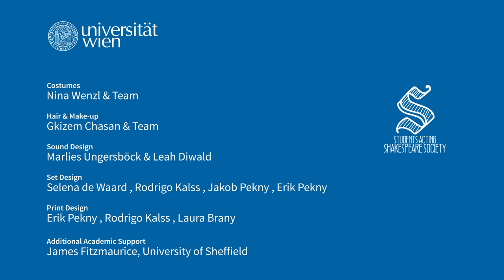Student Acting Shakespeare Society Vienna (SASS): The Unnatural Tragedy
Margaret Cavendish’s The Unnatural Tragedy (1662) has seen only two public stagings in its history. The latest, produced by our English Department’s very own Student Acting Shakespeare Society (SASS), premiered at the Campus of the University of Vienna in January 2020. A recording of this very special theatre night is now available 👉 for your personal entertainment and for use in teaching or research.

“Before COVID, when we were still able to enjoy theatre performances on-site instead of on-screen, we staged Cavendish’s The Unnatural Tragedy. As part of a course led by Harald Freidl, students were in charge of all production decisions. They chose the setting, designed posters, created costumes and stage props, and rehearsed and rehearsed and rehearsed. SASS provided additional acting and directorial know-how. It was an amazing collaboration and I couldn't be prouder of everyone involved”, Tamara Paier (director, SASS).

“Cavendish’s The Unnatural Tragedy directly links female agency to public speech. By staging this seventeenth-century closet drama in a fine de siècle setting, SASS managed to highlight the historic continuity and iterative nature of the struggle for gender equality. Their production serves as an implicit pointer to our day and age. It tells us that, whether it’s resistance to early-modern codes of conduct, the suffragettes, or the MeToo movement, the most valuable skill one can teach to young women has always been and still is ‘speaking up”, Harald Freidl (project manager, University of Vienna).

🤝 We would like to thank James Fitzmaurice (University of Sheffield, UK) for his academic support and personal devotion to the project! We would like to thank the Faculty of Philological and Cultural Studies of the University of Vienna for the generous funding of our project!